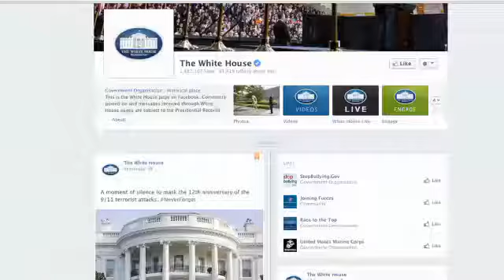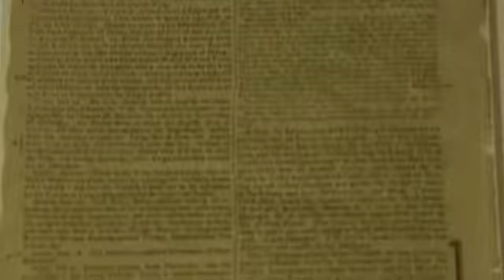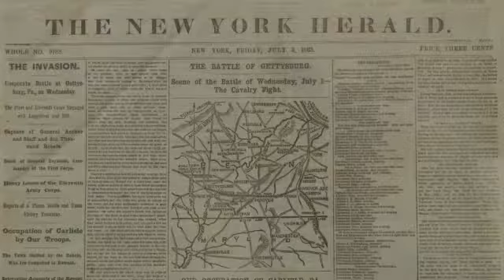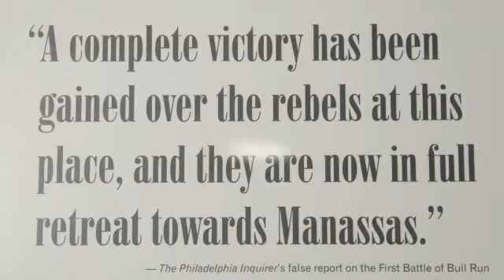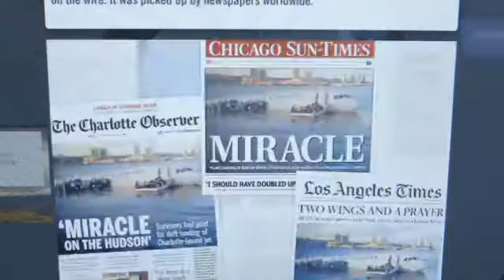AEF 4 (Second Edition) – Review and Check 7&8 – Short Movie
American English File - Level 4 (Second Edition)
Review and Check - Units 7&8
Short Movie – The speed of news